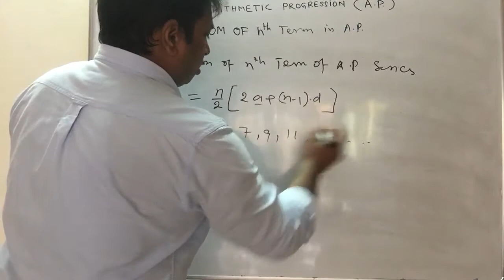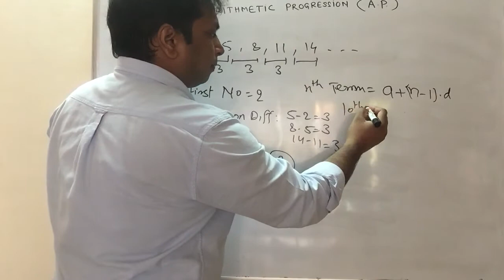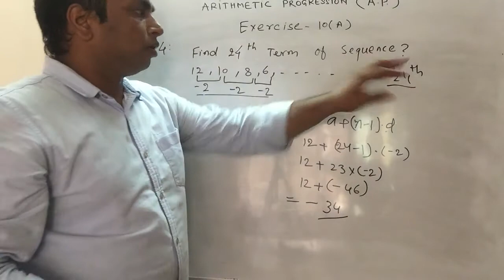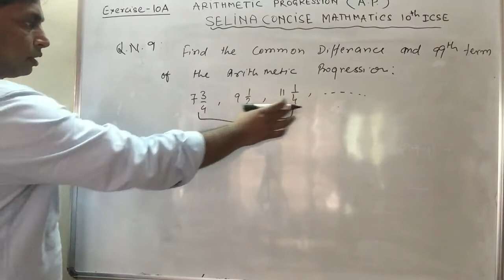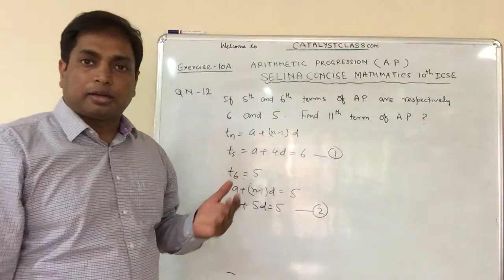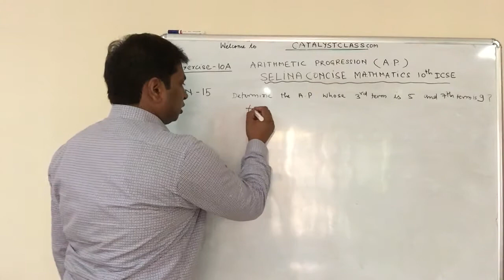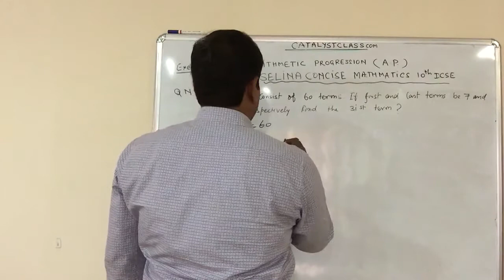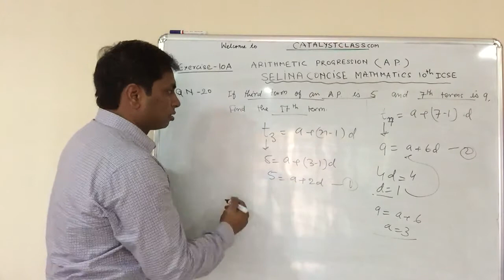Arithmetic Progression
Arithmetic Progression Concept-Class 10 - ICSE | CBSE | CAT | State Board l A.P.